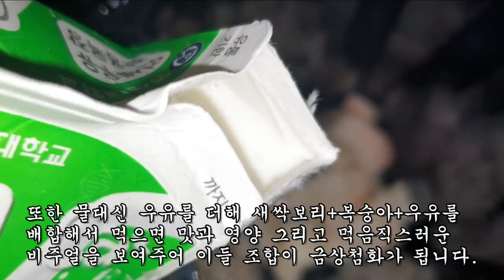복숭아에 이것을 넣으면 변비가 완전히 사라지고 1주일에 5kg 빠진다